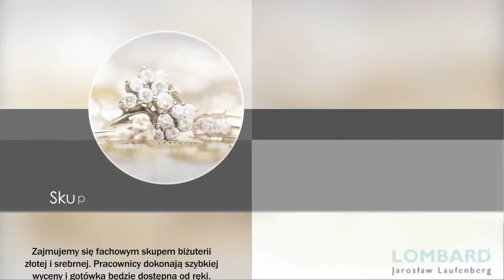Sprzedaż złota Grudziądz Jarosław Laufenberg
Nasz lombard prowadzony przez Jarosława Laufenberga jest zlokalizowany w Grudziądzu, w województwie kujawsko-pomorskim. Działalność prowadzimy nieprzerwanie od 2000 roku.

Zajmujemy się profesjonalnym skupem i sprzedażą złota i srebra. Skupujemy też sprzęt AGD oraz RTV, telefony komórkowe, komputery, laptopy, tablety i konsole. Zawsze chętnie służymy radą i pomocą.

Skupujemy również biżuterię. W tym zakresie nasza oferta to skup pierścionków, łańcuszków i bransoletek, skup kolczyków, zawieszek do łańcuszków, obrączek i sygnetów, a także broszek, spinek do mankietów i krawatów, zegarków. Proponujemy też gotówkę za nawigacje samochodowe czy aparaty fotograficzne albo obiektywy do aparatów. Polecamy korzystne pożyczki pod zastaw.